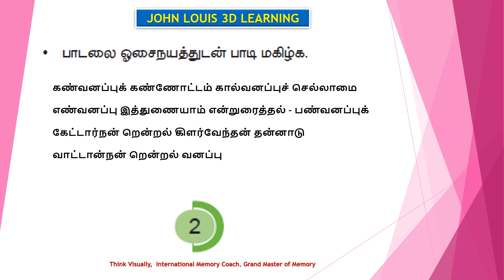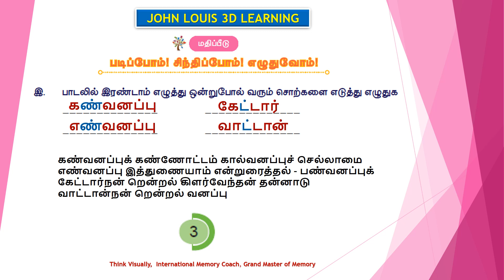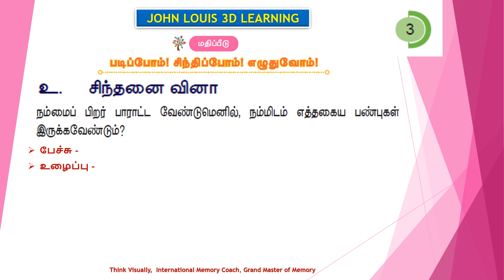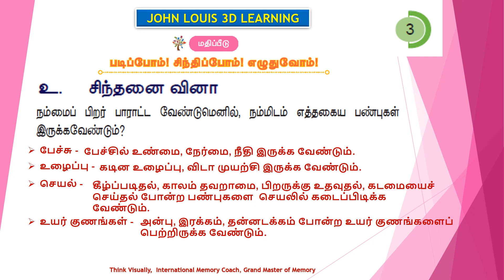5 ஆம் வகுப்பு தமிழ் - ப3 - சிறுபஞ்சமூலம் - Book Back Questions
LESSON-1 சிறுபஞ்சமூலம்
BBQ - Book Back Questions & Answers